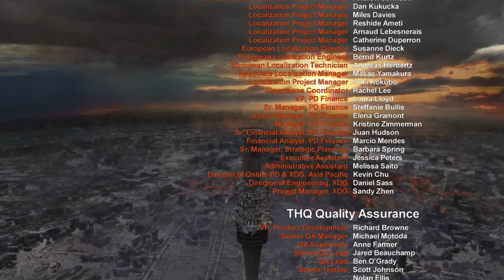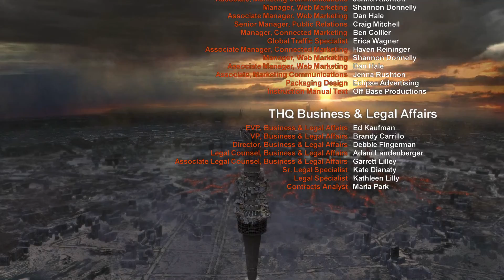Metro 2033 - Часть 8 Заключительная.